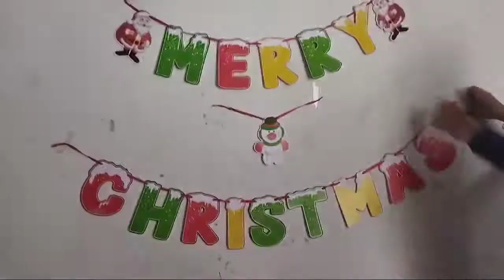Christmas celebration🎉 l